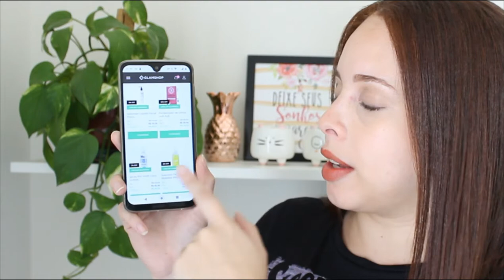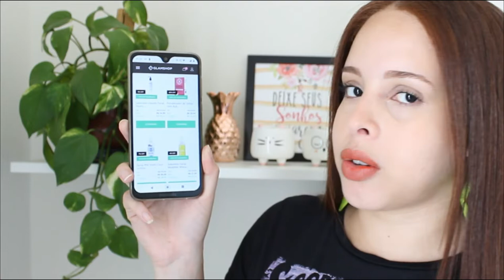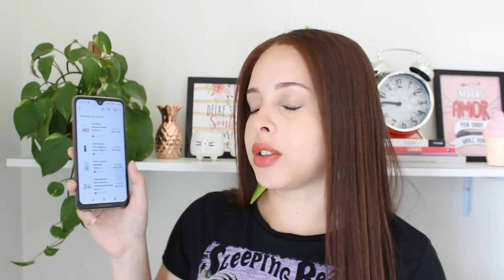GLAMSHOP: COMO FUNCIONA + PRIMEIRA COMPRA | DAIENE CALMON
Quer saber como funciona a Glamshop e como foi a minha experiência com a primeira compra na loja online oficial da Glambox? Então assista ao vídeo até o final!

📫 ENDEREÇO:
DAIENE CALMON
Caixa Postal 13012
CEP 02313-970